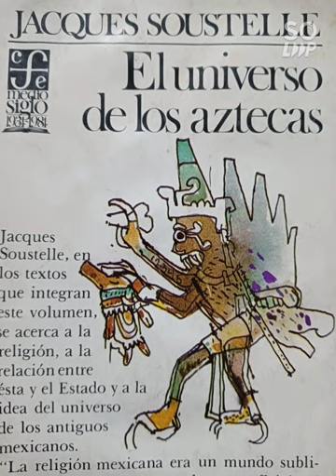Universo Azteca: Introducción a la obra de Jacques Soustelle (1912-1990).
El universo de los aztecas, escrito por Jacques Soustelle y publicado en París (1979). Ed. FCE-CREA, México 1983. Traducción al español de José Luis Martínez (Capítulo l).